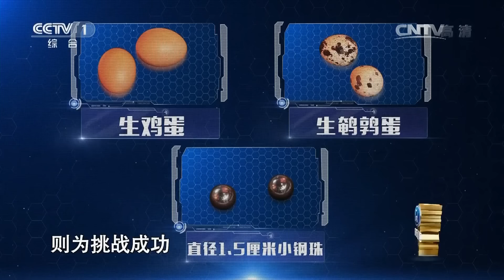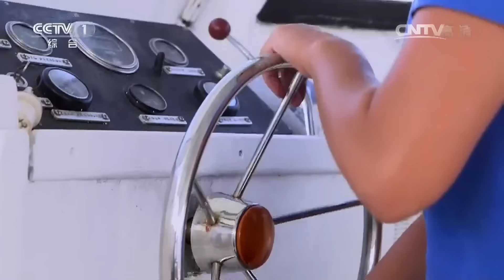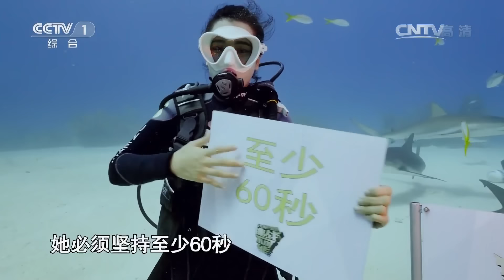第2期：女子被称“鲨语者”挑战催眠鲨鱼 黄子韬勇敢迈步欲克服高空恐惧 | 挑战不可能第一季 Impossible Challenge S1 EP2: Woman Hypnotizing Sharks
本期精彩看点：
来自山东的面馆老板赵文起，能只靠单手控制重达30多斤的2.6米钢制筷子，今天他将升级挑战，尝试用4.6米长的超重钢筷夹起小钢珠，他能成功吗？
曾在世界航模锦标赛多次亮相的优秀选手何聪发，有着精湛的飞机操纵技巧，来到我们的舞台上，会带来什么挑战项目呢？
来自广州的5岁女孩周瑾和，要挑战踩着100多只飞镖徒手攀上垂直木墙，父亲拼尽全力投掷飞镖为她铺路，这一幕让董卿当场感动落泪。
加勒比的海面下，克里斯蒂娜正被一群鲨鱼团团包围，今天她将挑战催眠鲨鱼并将鲨鱼立于掌心60秒。为何她面对鲨鱼毫不恐惧，她与鲨鱼之间有过怎样的故事？
我们的节目迎来了第一位“挑战大使”黄子韬，被恐高症困扰多年的他，这一次能克服恐惧，走完狭长的高桥吗？随后出场的挑战者陈重必将挑战高空踩独轮车过啤酒瓶，在场观众都为他不禁屏住呼息，他能顺利通过挑战吗？

《挑战不可能》第一季由撒贝宁主持，董卿，李昌钰，周华健担任嘉宾。每期有多位选手向看似不可能的目标发起极致挑战，涵盖技能、体能、脑力等多个项目。节目在展示紧张刺激的挑战过程同时，重点展现了选手在"挑战自我"和"认识自我"上的努力和成长。